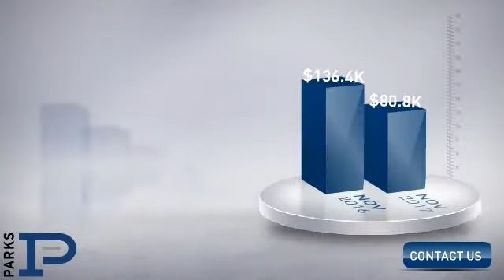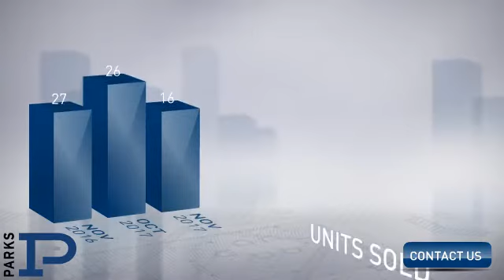Nolensville,TN, Real Estate Market Update from PARKS,December, 2017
PARKS Video Update recapping market activity within Nolensville, TN, during the month of December, 2017